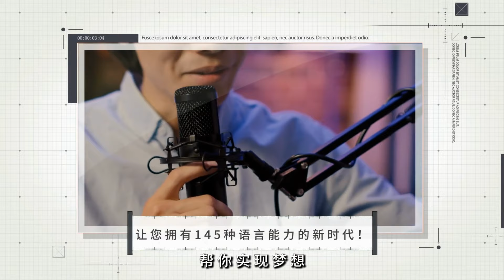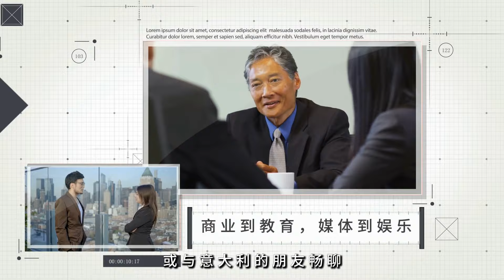普京高调主办金砖峰会，背後的脆弱性：報導與分析20241020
大家好！歡迎來到我們的報導與分析節目。今天，我們將深入探討兩個引人矚目的國際事件，分別是普京主辦的金磚國家峰會和馬斯克的政治資助行動。

首先，普京將於10月22日至24日在喀山舉行的金磚國家峰會，意在向西方展示俄羅斯並不孤立。自從俄烏衝突以來，西方對俄制裁不斷，普京卻借此機會召集來自新興經濟體的領袖，挑戰這種孤立。金磚國家的擴展，以及推動建立一個新的國際支付系統，都是普京反擊西方壓力的有力手段。他希望通過這次峰會，顯示出俄羅斯的外交影響力及其在全球新秩序中的重要角色。

接下來，我們將目光轉向美國，億萬富翁馬斯克最近在賓州展開了一項引人注目的計畫，他每天向簽署請願書的選民發放100萬美元，以激勵他們參與即將到來的選舉。這一行為不僅僅是金錢的刺激，更是他對特朗普的支持，掀起了社交媒體上熱烈的討論。在這樣的背景下，馬斯克的行動是否會改變選民的投票行為，甚至影響選舉結果，成為了外界關注的焦點。

這兩個事件無疑在當前的國際舞台上引發了激烈的討論與分析，普京與馬斯克的舉動各有深意，反映出他們對各自國家未來方向的思考與策略。請大家繼續收看詳細內容！